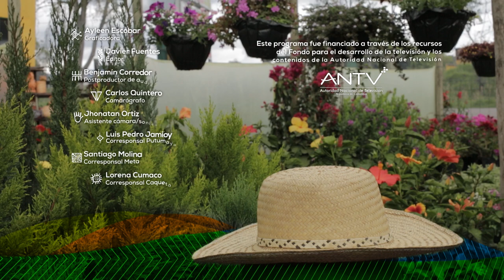Danny Durango, músico en Putumayo - Somos Región Cap 54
Elibardo López, más conocido como Danny Durango, es un músico santandereano que decidió refugiarse en la medicina tradicional del Putumayo para poder realizar su sueño. No te pierdas Somos Región de lunes a sábado a las 8:30 p.m.